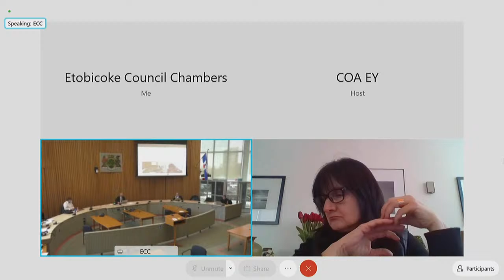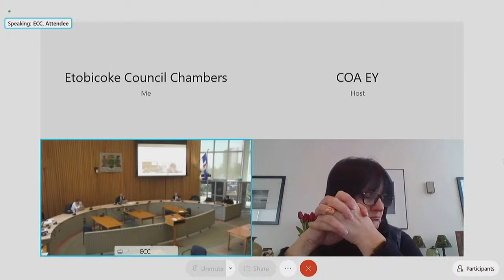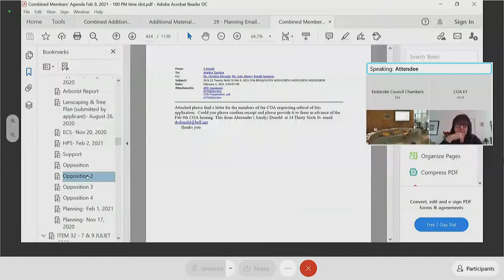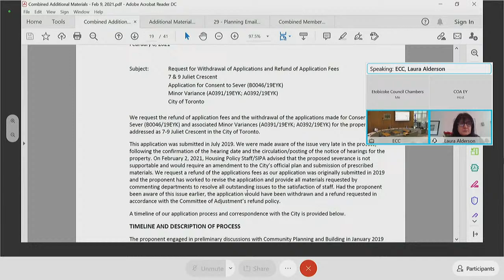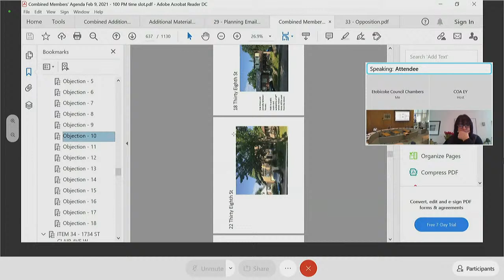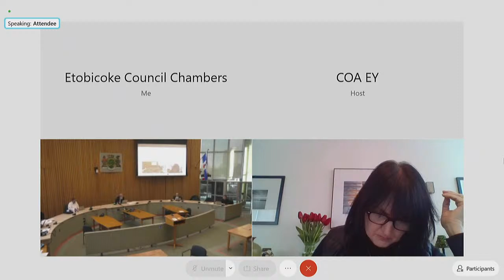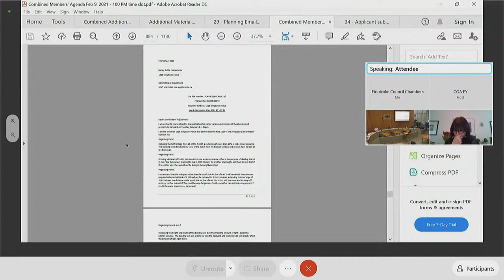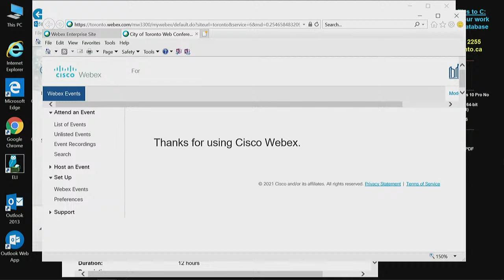Committee of Adjustment, Public Hearing, Etobicoke York, February 9, 2021 (PM)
Committee of Adjustment, Public Hearing, Etobicoke York (PM Session)

Items:

#21 - A0444/20EYK - 11 COSMO ROAD - 00:05:11
#22 - A0445/20EYK - 42 GLENADEN AVENUE EASTREET - 00:10:20
#23 - A0448/20EYK - 5 SAUNDERS CRESCENT - 00:11:42
#24 - A0452/20EYK - 15 PARCKCHESTREETER ROAD - 00:13:20
#25 - A0453/20EYK - 207 GRENVIEW BOULEVARD S - 00:15:33
#26 - A0454/20EYK - 10 PINEHILL CRESCENT - 00:17:20
#27 - A0455/20EYK - 248 REXDALE BOULEVARD - 00:32:57
#28 - A0456/20EYK - 16 HEMAN STREET - 00:34:40
#29 - A0457/20EYK - 60 ELSFIELD ROAD - 00:37:17
#30 - A0458/20EYK - 48 GORT AVENUE - 00:41:42
#31 A - B0016/19EYK - 19 & 21 TWENTY NINTH STREET - 00:44:51
#31 B - A0201/19EYK - 19 & 21 TWENTY NINTH STREET - 00:44:51
#31 C - A0202/19EYK - 19 & 21 TWENTY NINTH STREET - 00:44:51
#31 D - A0203/19EYK - 19 & 21 TWENTY NINTH STREET - 00:44:51
#32 A - B0046/19EYK - 7 & 9 JULIET CRESCENT - 01:14:03
#32 B - A0391/19EYK - 7 & 9 JULIET CRESCENT - 01:14:03
#32 C - A0392/19EYK - 7 & 9 JULIET CRESCENT - 01:14:03
#33 A - B0011/20EYK - 14 THIRTY EIGHTH STREET - 01:23:18
#33 B - A0067/20EYK - 14 THIRTY EIGHTH STREET - 01:23:18
#33 C - A0074/20EYK - 14 THIRTY EIGHTH STREET - 01:23:18
#34 - A0385/18EYK - 1734 ST CLAIR AVENUE WEST - 02:08:23
#35 A - A0230/20EYK - 19 & 21 OLD OAK DRIVE - 02:20:30
#35 B - A0231/20EYK - 19 & 21 OLD OAK DRIVE - 02:20:30
#36 A - B0066/18EYK - 1218 ISLINGTON AVENUE - 02:34:22
#36 B - A0633/18EYK - 1218 ISLINGTON AVENUE - 02:34:22
#36 C - A0634/18EYK - 1218 ISLINGTON AVENUE - 02:34:22
#37 A - B0021/20EYK - 25 ROSELAND DRIVE - 02:52:07
#37 B - A0211/20EYK - 25 ROSELAND DRIVE - 02:52:07
#37 C - A0212/20EYK - 25 ROSELAND DRIVE - 02:52:07
#38 - B0026/20EYK - 5365 DUNDAS STREET WEST - 03:02:50